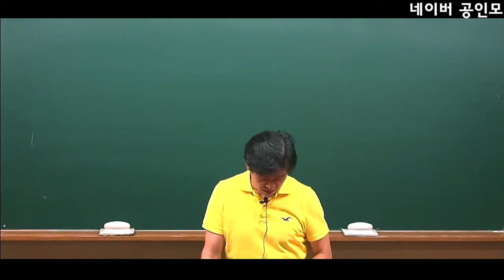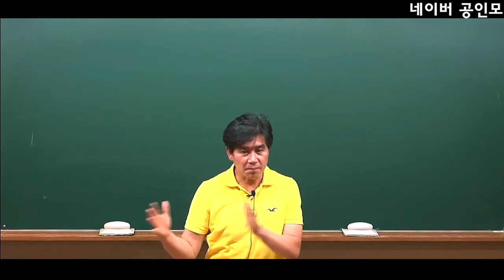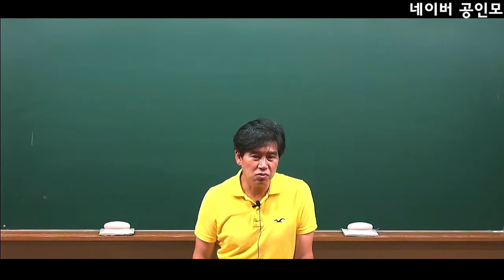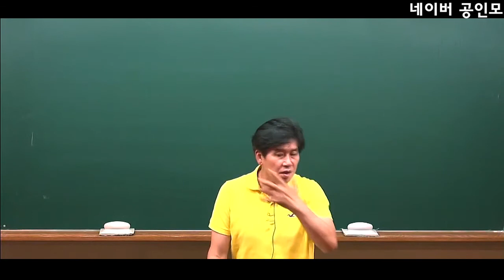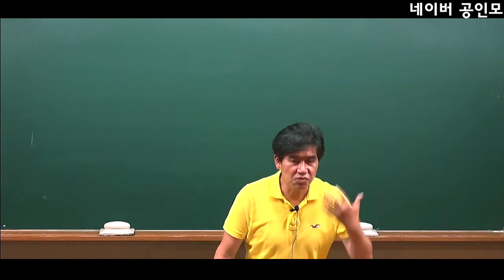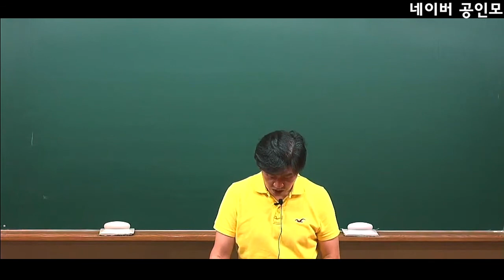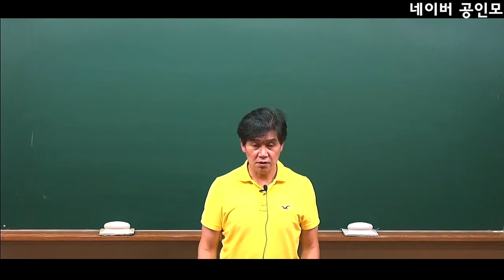공인모 연간강의계획